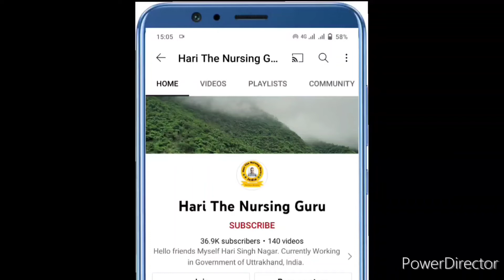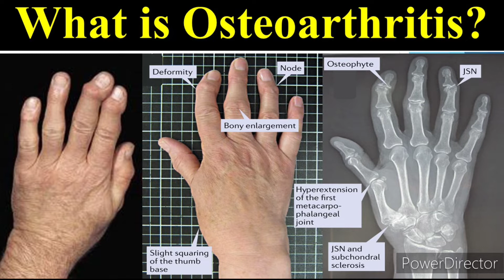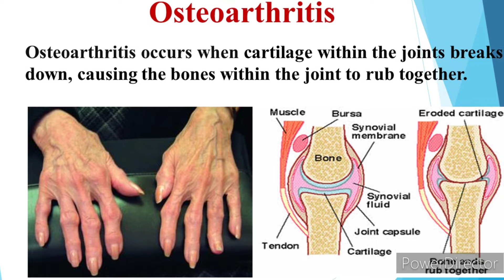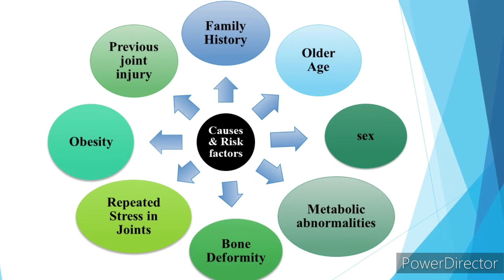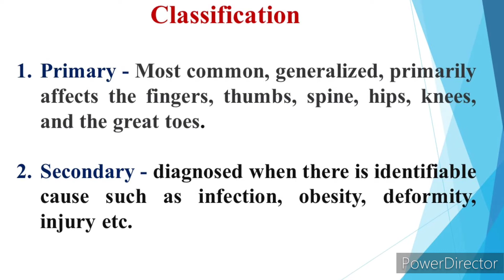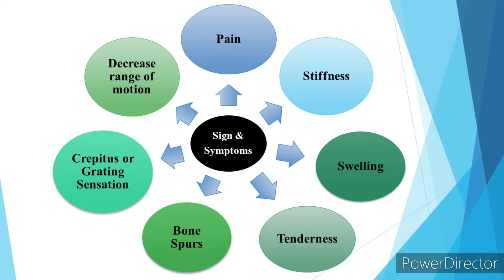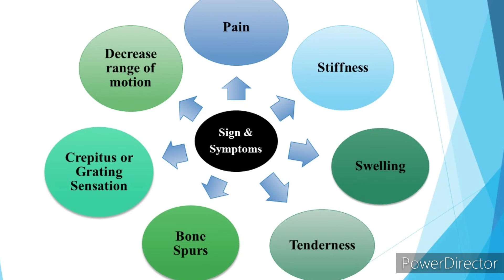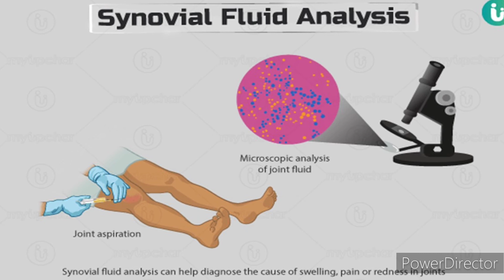What is Osteoarthritis ? ऑस्टियोआर्थराइटिस के कारण, लक्षण एवं जांच जाने हिंदी में || घुटने का घिसना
This video help you to understand the Osteoarthritis:
1. Meaning
2. Causes and risk factor
3. Classification
4. Sign and symptoms
4. Investigation of Osteoarthritis.